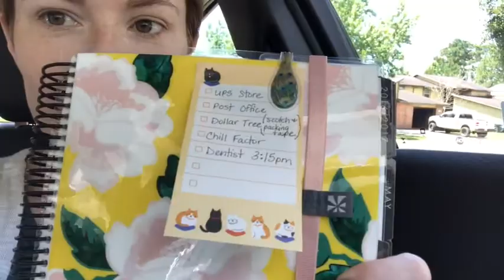JuJuBe HoboBe, packed as a Purse!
Ok, my daughters are the real stars of this video!! 😂 I've really enjoyed showing you all how I make all the JuJuBe bags work for me even though I have no children in diapers anymore. Any bag in JuJuBe's line CAN work for you as MORE than just as a diaper bag. I hope you enjoy!